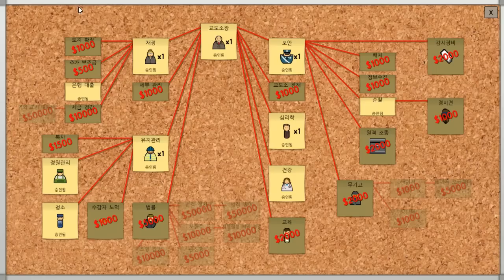서넹교도소 죄수들의 반란 7편 프리즌 아키텍트 [양띵TV서넹] Prison Architect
최고의 교도소로 운영할거예요! 서넹 취향저격 헙..ㅎ